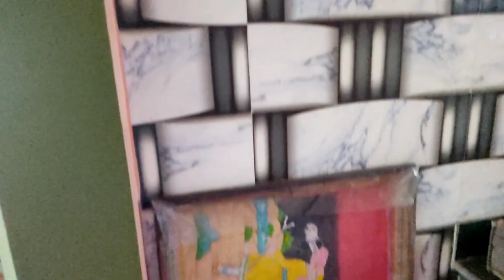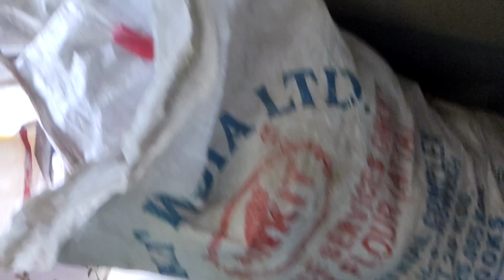চলো আজকে দেখায় আমাদের কলকাতার নতুন বাড়ী টাতাহলে কী সত্যি আমরা নতুন বাড়ী কিনছি 🤔আজকে অনেক আনন্দ🤗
मैं ज्योति आप सब का तह दिल से शुक्रिया अदा करती हूं कि आप सब ने मुझे काफ़ी पसंद और प्यार दिया 🙏🙏🙏